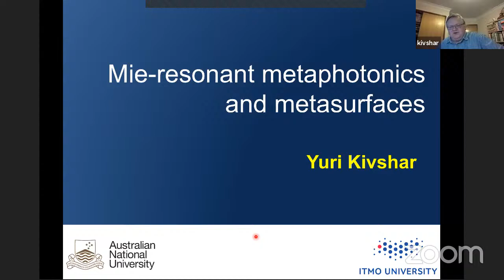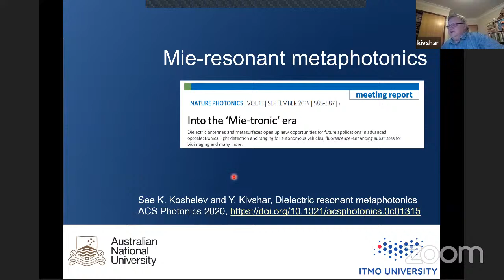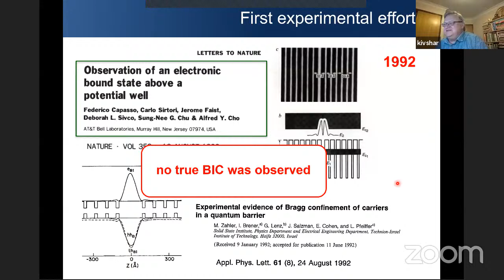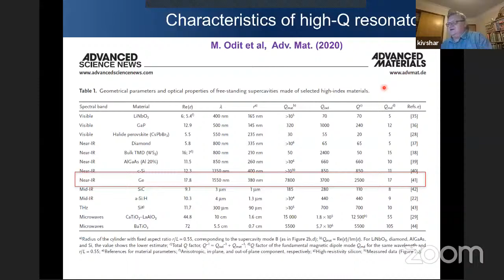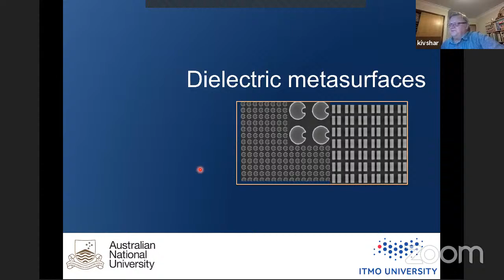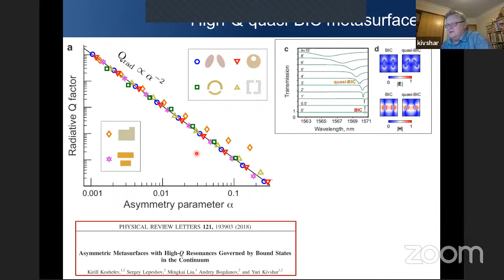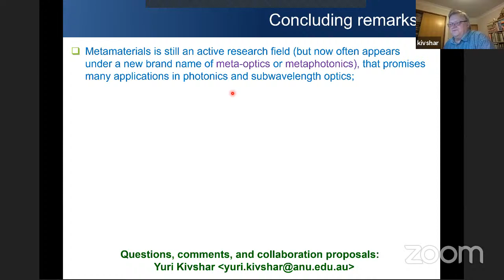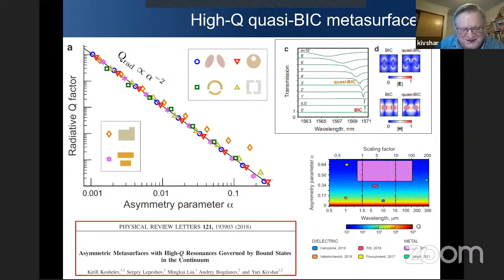Mie-Resonant Metaphotonics and Metasurfaces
Prof. Yuri S. Kivshar (Australia National University)